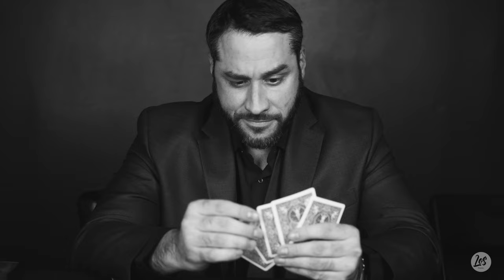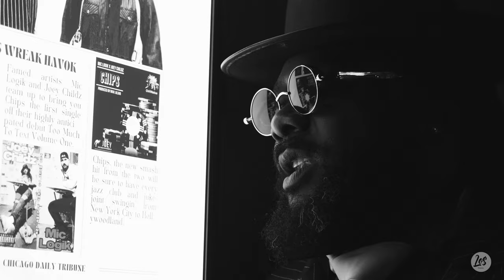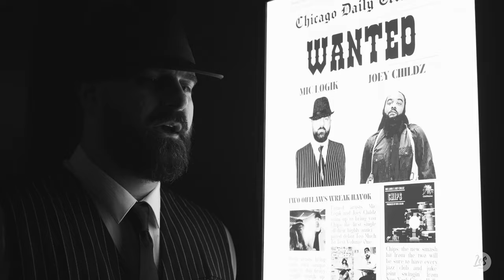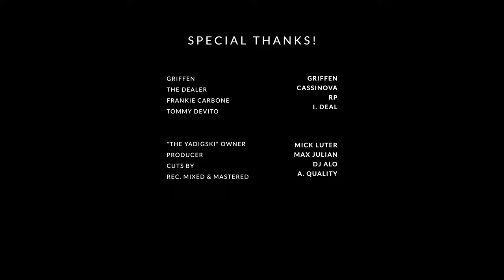Mic Logik x Joey Childz - Chips (Official Music Video)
prod. Max Julian
performed by Mic Logik & Joey Childz
directed/edited by Lo$
shot at "The Yadigski" in Chicago appreciate y'all for the space!

Stream "Too Much To Text Vol. 1"
Available on all DSP’s March 7th

-Lo$